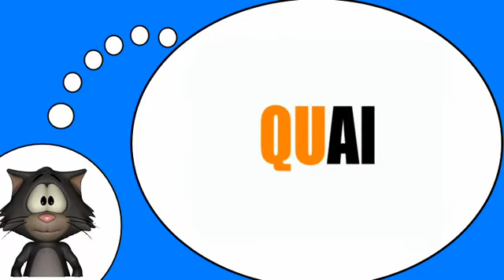El idioma francés para todo el mundo = Las sílabas con Q #